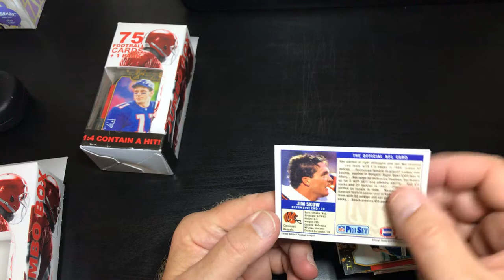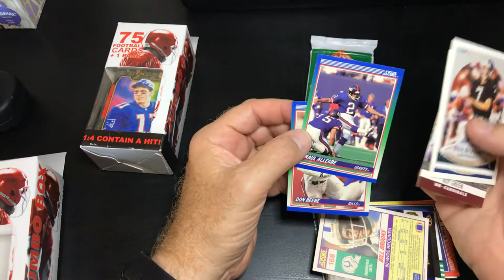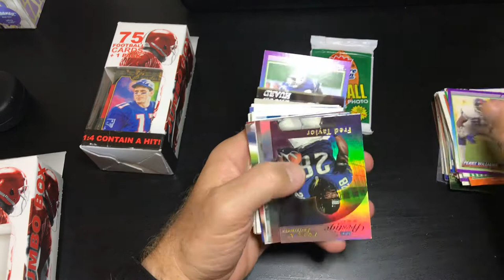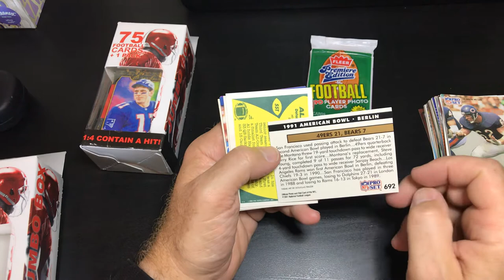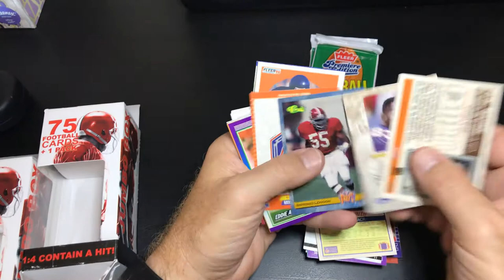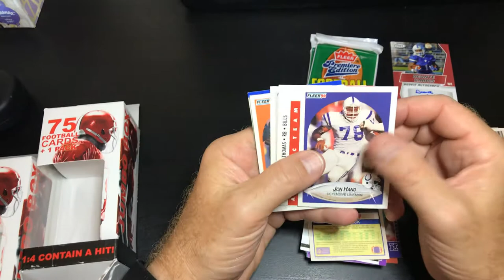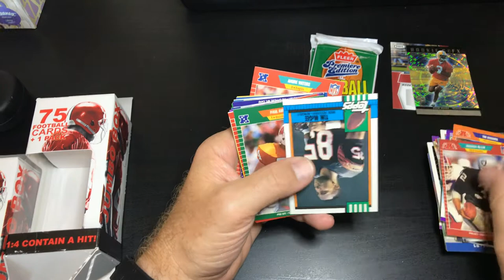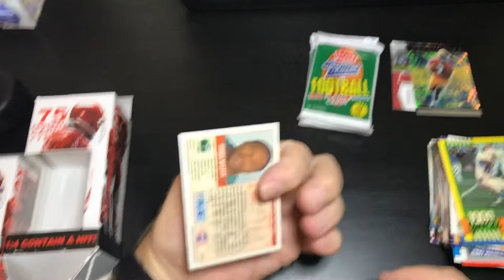Fairfield 75 card boxes with a hit!!